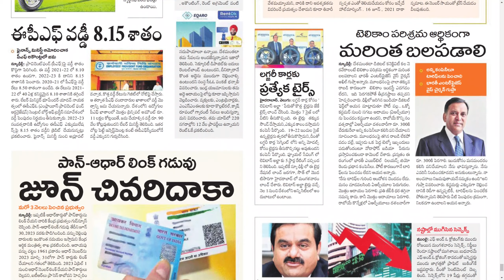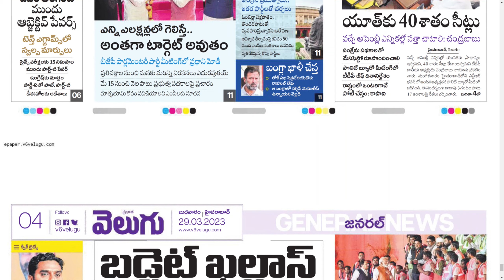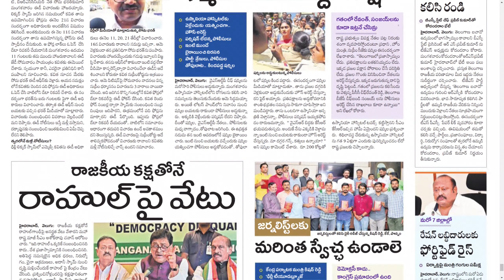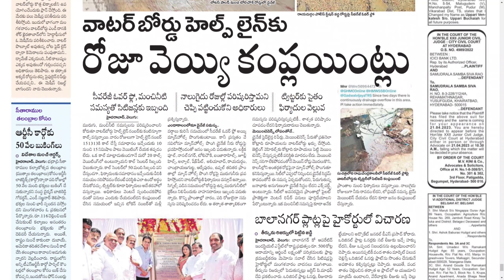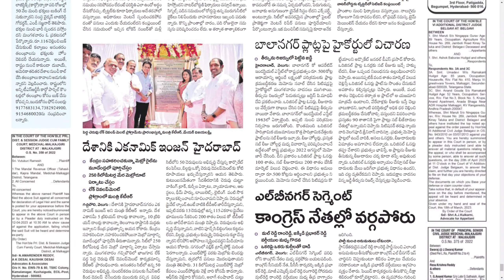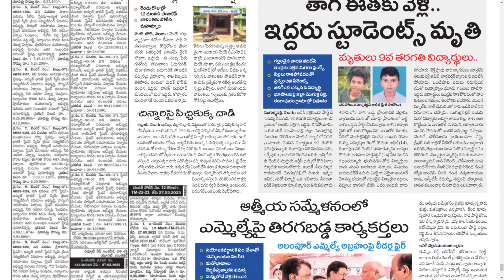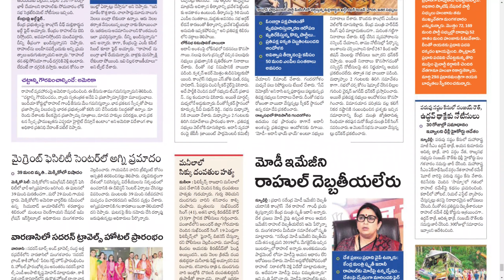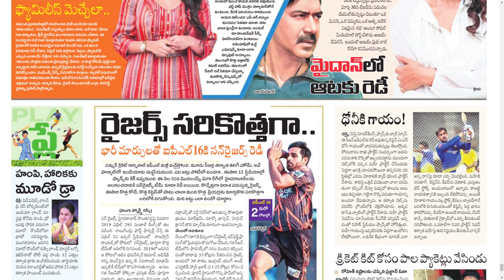VELUGU TS 29 MARCH 2023 WEDNESDAY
Telangana news
Ap news
Cricket news
Sports news
Cinema news
Bussines newspaper
Crime news
Chaduvu paper
Education newspaper
Eenadu antharyaami
Antharyami eenadu
Telugu antharyaami
Apprentice jobs
Vasundara paper
Eenadu vasundara
Eenadu karimnagar
Haaybujji paper
Prathiba
Eenadu pratibha newspaper
Prathiba paper
New intiatives by politicians
Telugu news
Gk questions